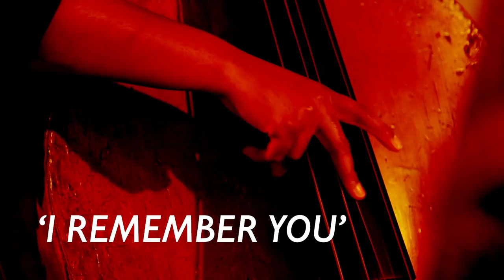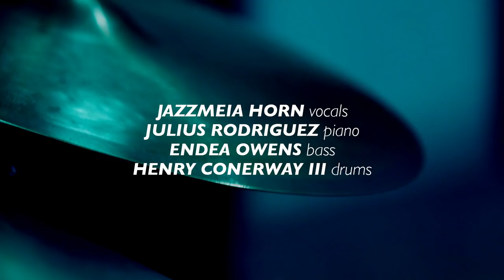Jazzmeia Horn | Full Performance On KNKX Public Radio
Riding a wave of excitement after the release of her debut album A Social Call from last year, Jazzmeia Horn sold out her Tuesday night Earshot Jazz Festival performance. Our studio audience was packed to catch her incredible talent and impressive band up close, and we're honored to share that studio session with you.

Musically, Horn was raised in a Baptist church choir. She was put here by the Creator to make music, Horn told us, and it's hard to argue that point. Her skills as a singer transcend standard jazz vocalists, Horn uses her voice as an instrumentalist would. Only she's able to mimic a symphony with her impressive pipes, wailing like a sax or popping and cracking like a drummer.

Musicians:
Jazzmeia Horn - vocals
Julius Rodriguez - piano
Endea Owens - bass
Henry Conerway III - drums

Audio:
John Kessler